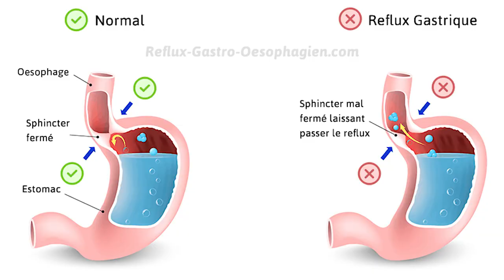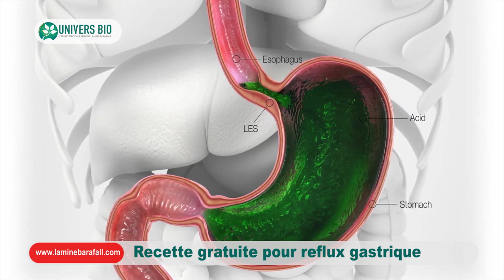Recette pour éliminer les reflux gastrique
Un spécialiste de la médecine traditionnelle au Sénégal: Sérigne Lamine Bara Fall
Contactez notre cabinet :
DAKAR: 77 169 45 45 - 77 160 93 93
TOUBA: 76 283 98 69
Livraison disponible national et international.
Caméra et Montage: BABACAR SAADY